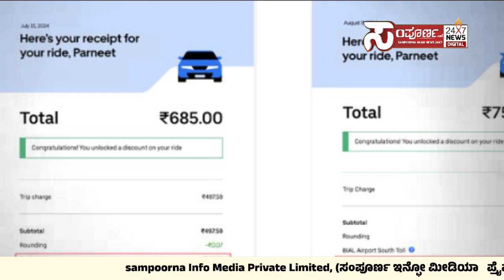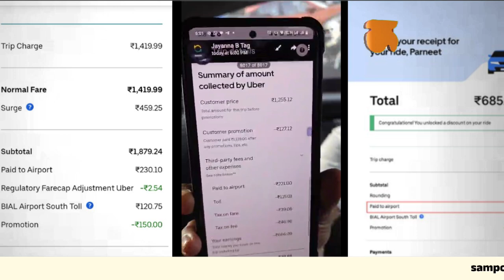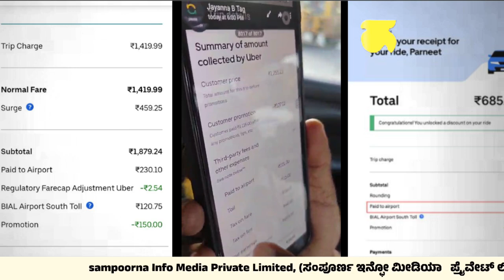ರಾಜಧಾನಿಯತ್ತ ಸಂಚರಿಸೋ ಅಗ್ರಿಗೇಟರ್ ಕ್ಯಾಬ್ ಗಳ ರೇಟ್ ದುಬಾರಿಯಾಗಿದೆ.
ರಾಜಧಾನಿಯತ್ತ ಸಂಚರಿಸೋ ಅಗ್ರಿಗೇಟರ್ ಕ್ಯಾಬ್ ಗಳ ರೇಟ್ ದುಬಾರಿಯಾಗಿದೆ. airport airforce karnataka news indiannews livenews breakingnews siddaramaiah siddu #